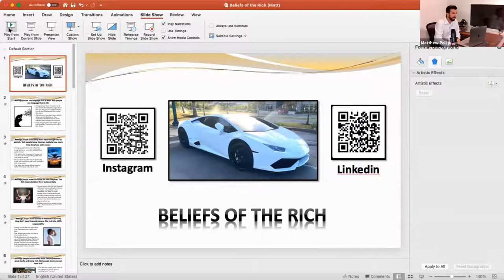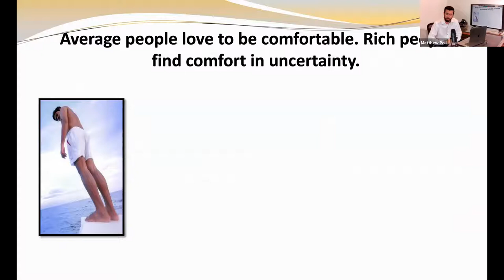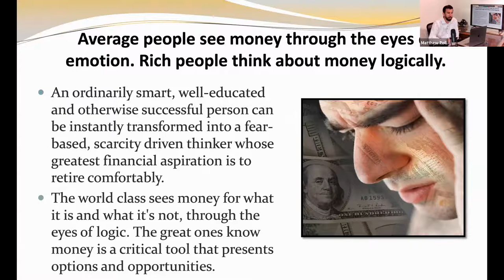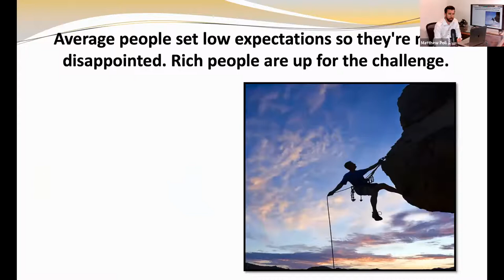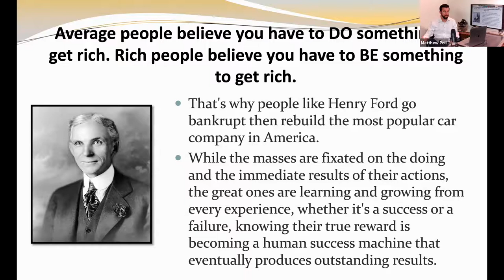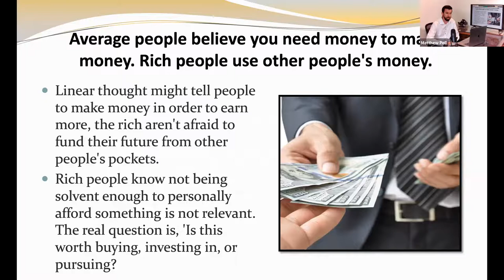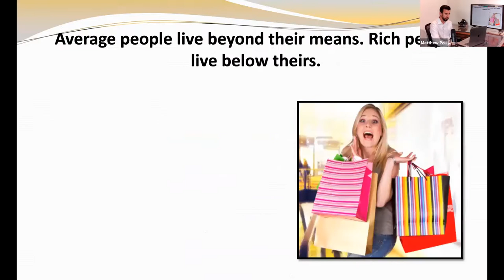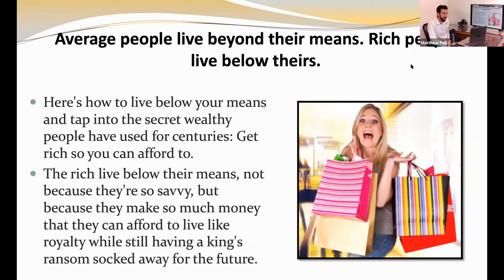Average vs. Wealthy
Matthew Poll Instagram: Instagram.com/mattpoll83